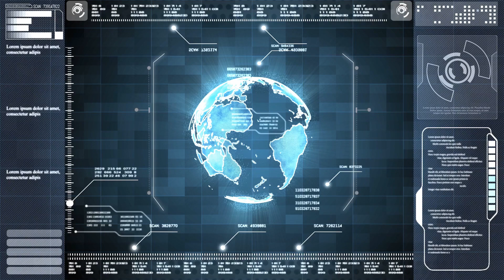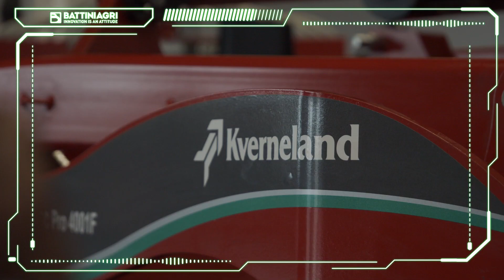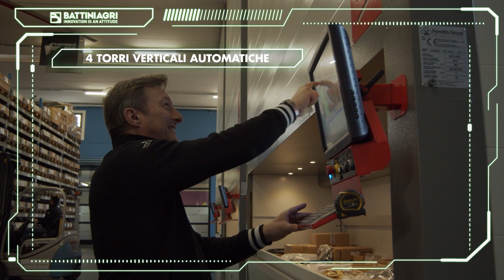Video istituzionale Battini Agri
Amici Agricoltori e Contoterzisti, ecco a voi il nuovissimo video istituzionale della Battini Agri!

Buona visione!